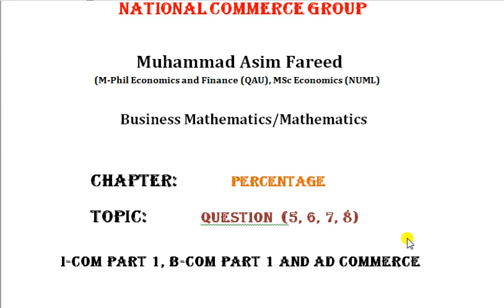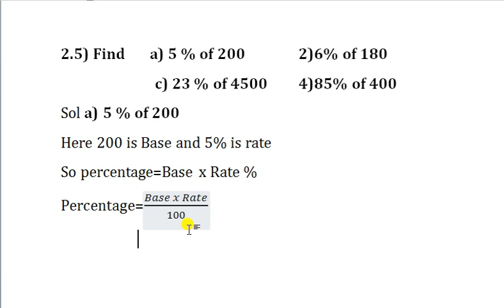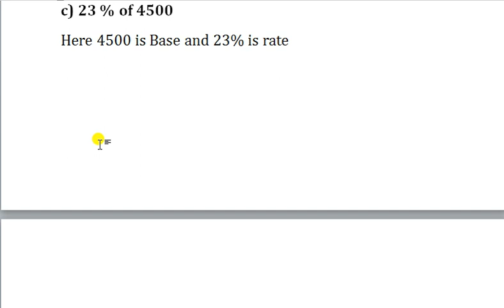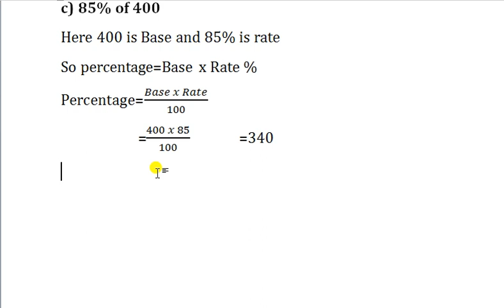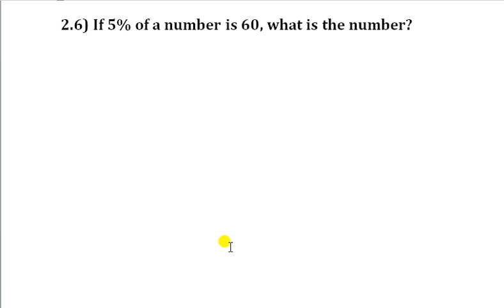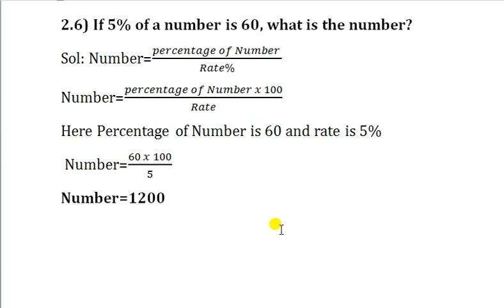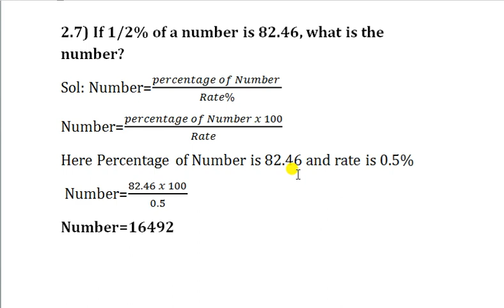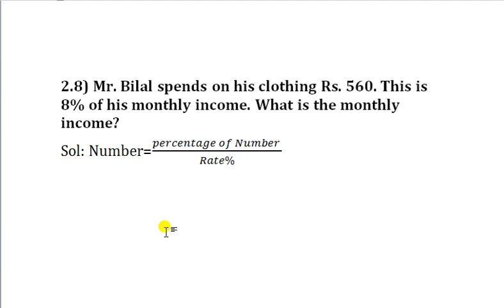Percentage Q No No 5 , 6, 7, 8 //Chap 02 Percentage//Business Math by Asim farid// Muhammad Abdullah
Hy Students. Is video main hum I com part 1 ki book Muhammad Abdullah se chapter No 2 ko discuss krne ja rahe hain. Hum Business math k Percentage k chap se  Q No 5, 6, 7, 8 ko disscuss kren ge .ye chapter aur topics I com Part 1 B com part 1 aur AD Commerce k liye hai

Percentage by asim fareed,
Percentage by natioonalcommerce group
Percentage by muhammad abdullah
What is meant by percentage
solve question of percentage
i com book muhammad abdullah percentage questions,

Definition of Ratio and Proportion In urdu and Hindi,

Definition of Ratio and Proportion In urdu and Hindi by Asim Farid,
Definition ofRatio in urdu and Hindi by Asim Farid,
Definition ofProportion in urdu and Hindi by Asim Farid,
Definition ofSimple Ratio in urdu and Hindi by Asim Farid,
Definition ofcompound Ratio in urdu and Hindi by Asim Farid,
Definition ofOther Ratio in urdu and Hindi by Asim Farid,
Definition ofDirectly relation in urdu and Hindi by Asim Farid,
Definition ofInversaly relation in urdu and Hindi by Asim Farid,
Definition ofcompund proportion in urdu and Hindi,
introduction of ratio
introduction of proportion

Definition of Ratio and Proportion In urdu and Hindi by national commerce group,
Definition ofRatio in urdu and Hindi by national commerce group,
Definition ofProportion in urdu and Hindi by national commerce group,
Definition ofSimple Ratio in urdu and Hindi by national commerce group,
Definition ofcompound Ratio in urdu and Hindi by national commerce group,
Definition ofOther Ratio in urdu and Hindi by national commerce group,
Definition ofDirectly relation in urdu and Hindi by national commerce group,
Definition ofInversaly relation in urdu and Hindi by national commerce group,
Definition ofcompund proportion in urdu and Hindi by national commerce group,

Definition of Ratio and Proportion In urdu and Hindi by Muhammad Abdullah,
Definition ofRatio in urdu and Hindi by Muhammad Abdullah,
Definition ofProportion in urdu and Hindi by Muhammad Abdullah,
Definition ofSimple Ratio in urdu and Hindi by Muhammad Abdullah,
Definition ofcompound Ratio in urdu and Hindi by Muhammad Abdullah,
Definition ofOther Ratio in urdu and Hindi by Muhammad Abdullah,
Definition ofDirectly relation in urdu and Hindi by Muhammad Abdullah,
Definition ofInversaly relation in urdu and Hindi by Muhammad Abdullah,
Definition ofcompund proportion in urdu and Hindi by Muhammad Abdullah,

Definition of Ratio and Proportion In urdu and Hindi by commerce field,
Definition ofRatio in urdu and Hindi by commerce field,
Definition ofProportion in urdu and Hindi by commerce field,
Definition ofSimple Ratio in urdu and Hindi by commerce field,
Definition ofcompound Ratio in urdu and Hindi by commerce field,
Definition ofOther Ratio in urdu and Hindi by commerce field,
Definition ofDirectly relation in urdu and Hindi by commerce field,
Definition ofInversaly relation in urdu and Hindi by commerce field,
Definition ofcompund proportion in urdu and Hindi by commerce field,

Definition of Ratio and Proportion In urdu and Hindi for i com,
Definition ofRatio in urdu and Hindi for i com,
Definition ofProportion in urdu and Hindi for i com,
Definition ofSimple Ratio in urdu and Hindi for i com,
Definition ofcompound Ratio in urdu and Hindi for i com,
Definition ofOther Ratio in urdu and Hindi for i com,
Definition ofDirectly relation in urdu and Hindi for i com,
Definition ofInversaly relation in urdu and Hindi for i com,
Definition ofcompund proportion in urdu and Hindi for i com,